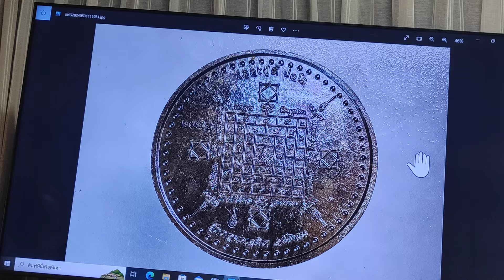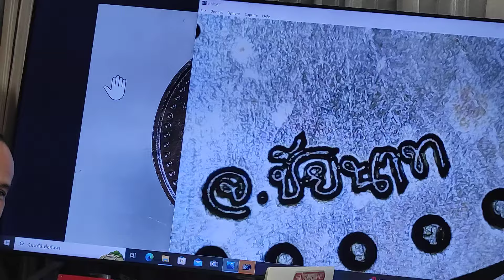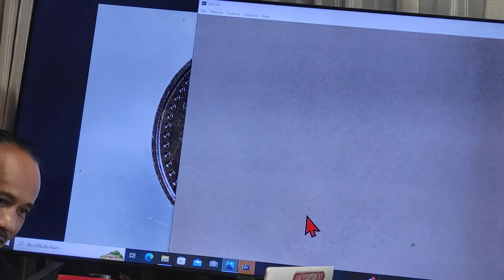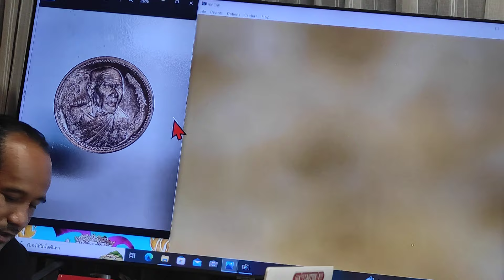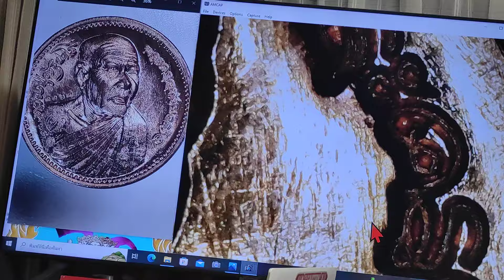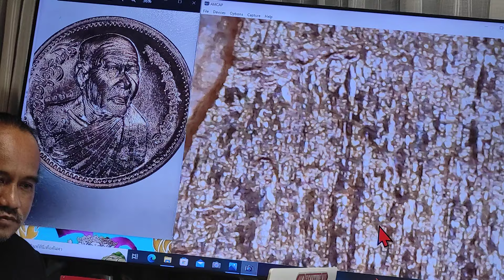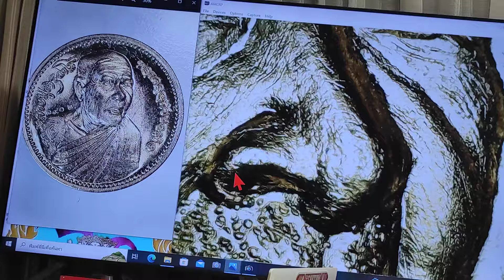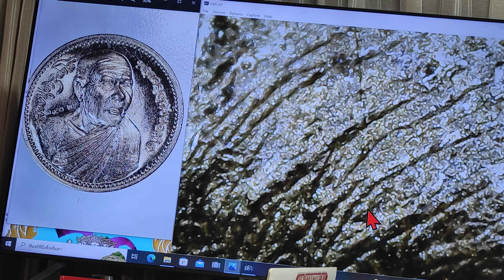สุดยอดพุทธศิลป์!!..เหรียญ ลป.ตี๋ ปวโร @ วัดดอนเนรมิต อ.สรรคบุรี จ.ชัยนาท T.092-7826965